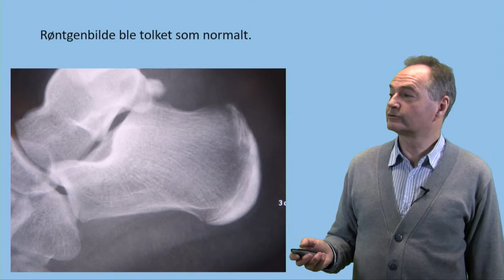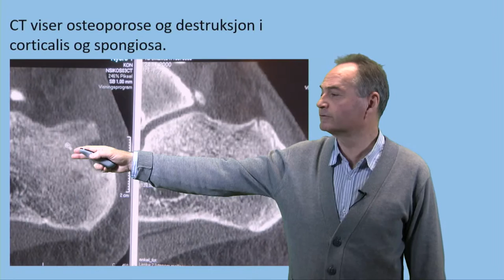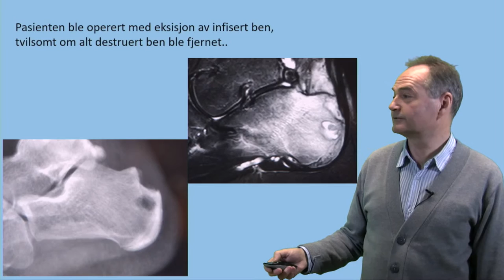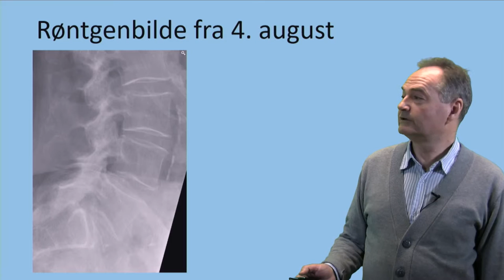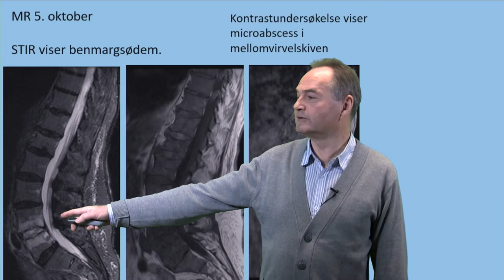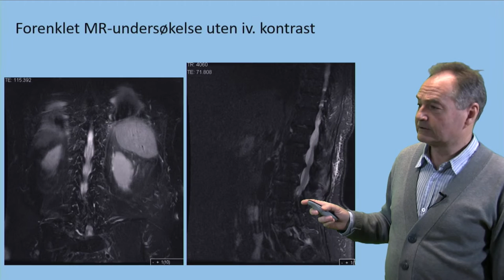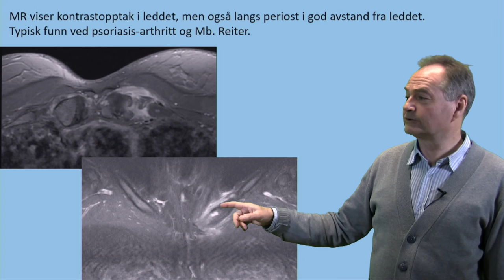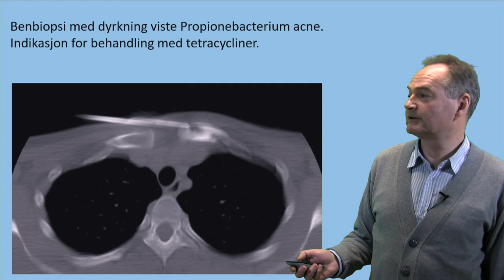Infeksjoner: Case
Miniforelesning laget for videreutdanningen i tolkning og beskrivelse av skjelettrøntgenbilder ved HiOA, HSN og NTNU Gjøvik.